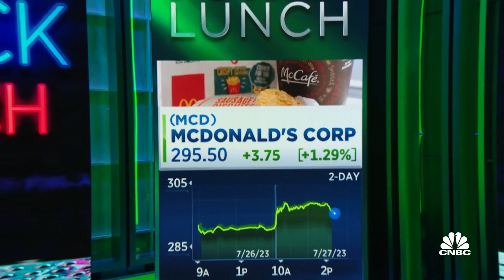Three-Stock Lunch: Meta, McDonald’s and Southwest Airlines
Victoria Greene, G Squared Private Wealth CIO, joins 'Power Lunch' to discuss Greene's investing take on three stocks: Meta, McDonald's, and Southwest Airlines.